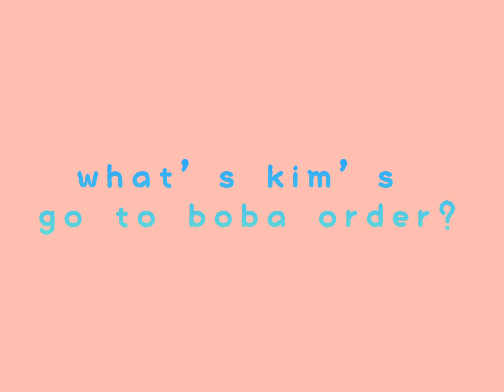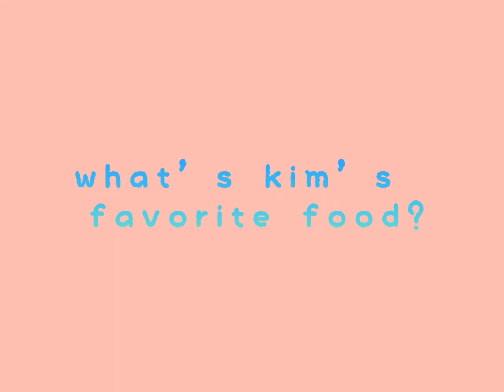June 15, 2024